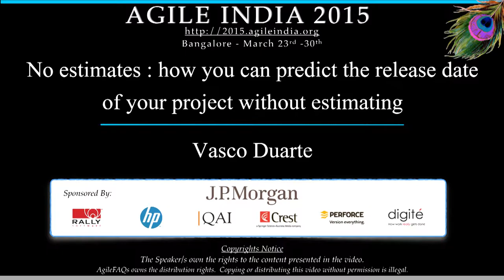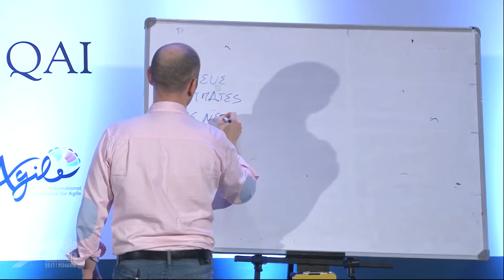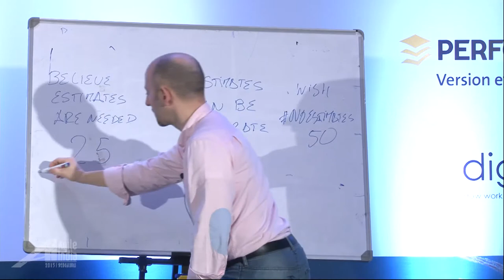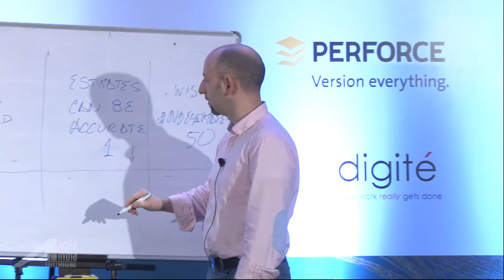No estimates by Vasco Duarte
Often we hear that estimating a project is a must. "We can't make decisions without them" we hear often. In this session I'll present examples of how we can predict a release date of a project without any estimates, only relying on easily available data.
I'll show how we can follow progress on a project at all times without having to rely on guesswork, and we will review how large, very large and small projects have already benefited from this in the past. At the end of the session you will be ready to start your own NoEstimates journey.